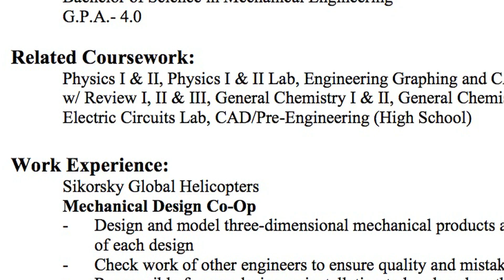Engineering Students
Engineering students discuss their experiences at Widener